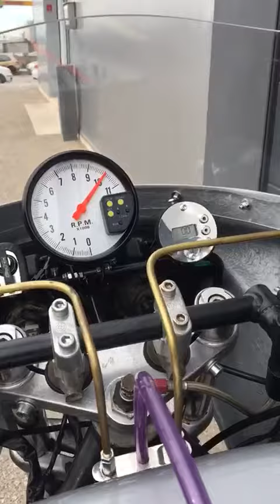Bmw K100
Bmw k100 de David miembro de:

CAFE RACER MALLORCA
Hacemos salidas semanales y salida oficial semestral, veniros de ruta con vuestras Cafe Racer!! Podéis seguirnos en el canal de Youtube, Facebook, Instagram y Pinterest🏍🏍